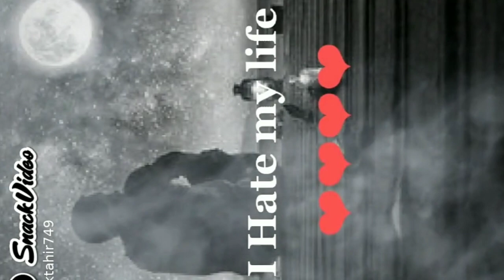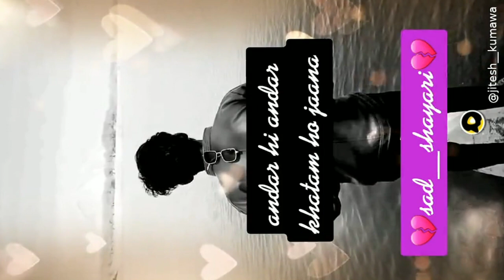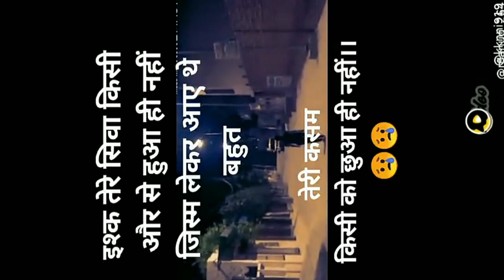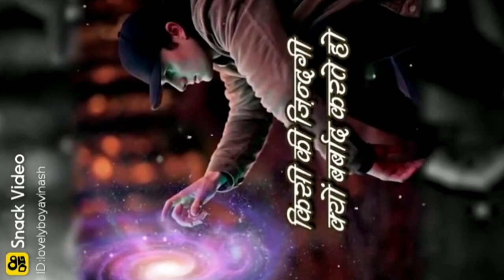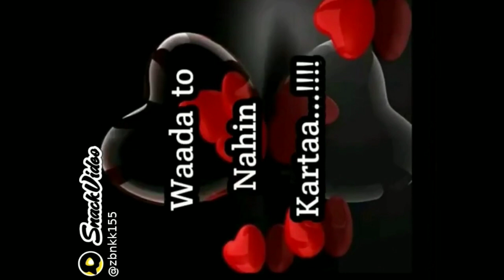breakup status | breakup shayari status | snack | fun funny joking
Dosto is video me aapko  Snack video hai jise  aapka  entertainment hoga.

Dosto agar  video achha lga ho to
Please like👍, comment krna na bhule

Aur ha ha

Aap humesha bhul jate hai aapka apna yutub chainal ha to Kya 😁😁😁😁